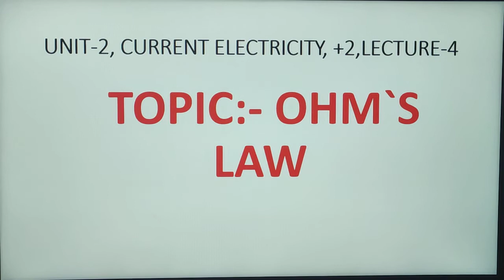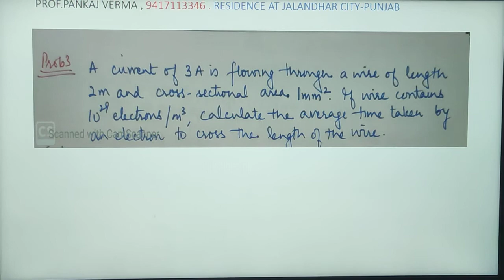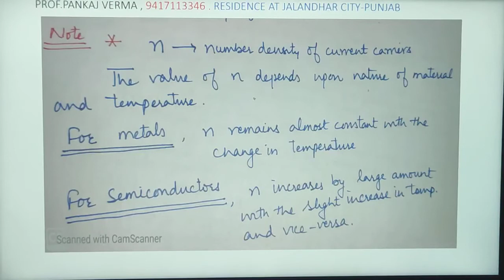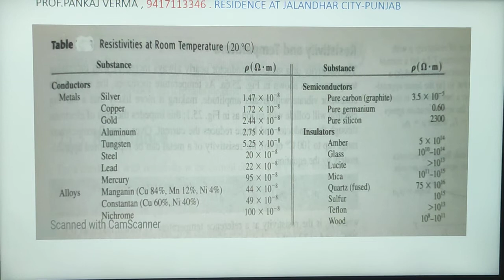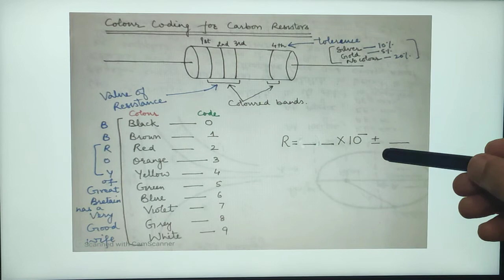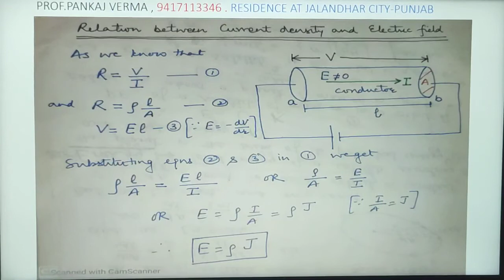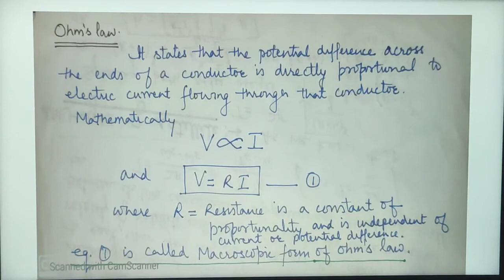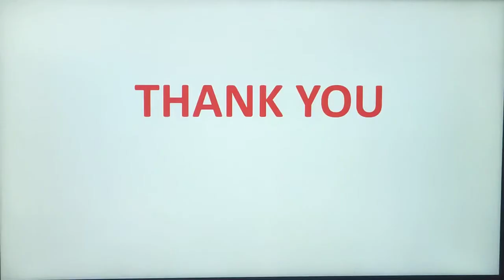Ohm'law,+2,lecture-4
In wake of Covid -19, Schools and Colleges have been  shut down . This has impacted the studies of students . But,  here is  my Online Class/es  ( Subject : Physics Class : +1 & +2 ) wherein  I discuss topics/ contents  prescribed in the syllabus . These classes shall prove highly beneficial to students,  who wish to excel in various boards' and competitive exams . Please,   subscribe to my 'You Tube Channel'(Prof Pankaj Verma)  and also motivate your peers to tune to it for better understanding of the subject and  to crack competitive exams. as well.
        Prof.Pankaj Verma,HOD. dept.of Physics, KRMDAV College. Contact 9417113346,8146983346